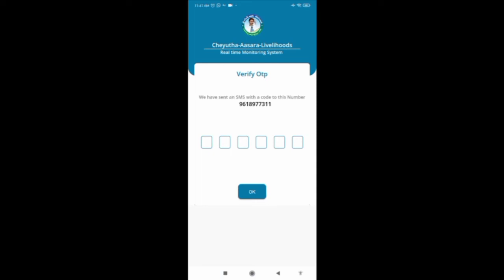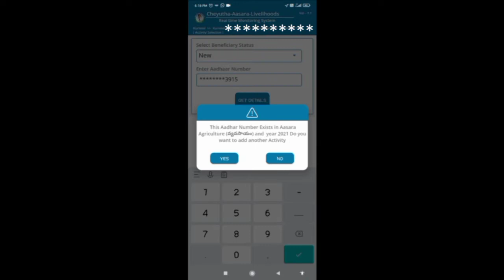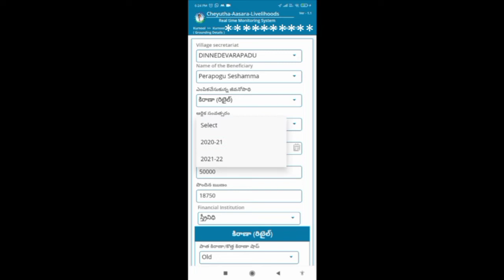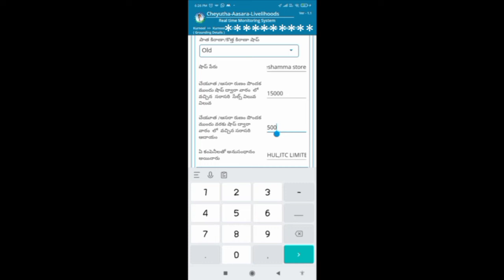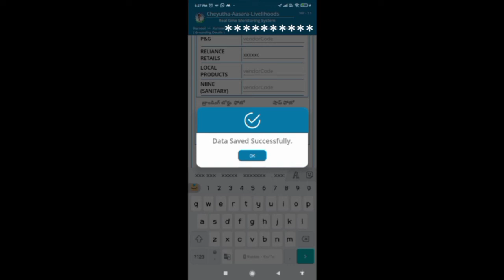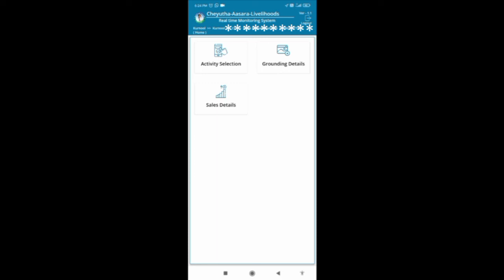📌 VOA ప్రతి వారం చేయుత-ఆసరా లైవ్లీ హుడ్స్ మానిటరింగ్ యాప్ నందు చేయాల్సిన అప్డేషన్స్